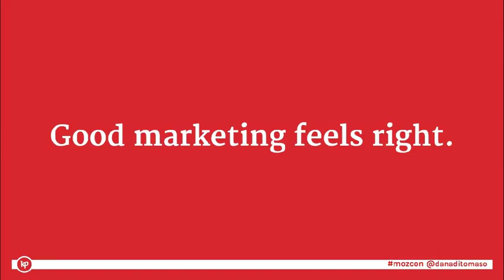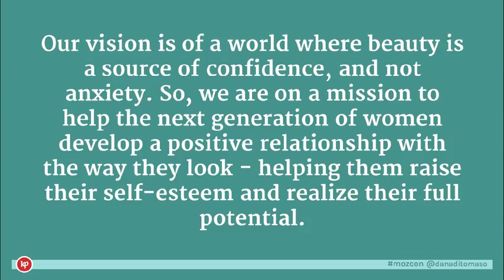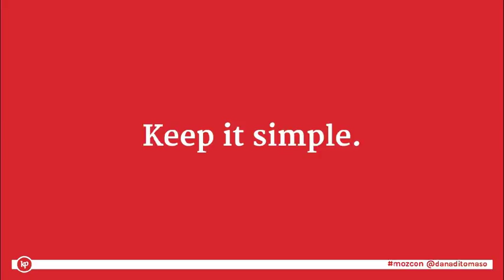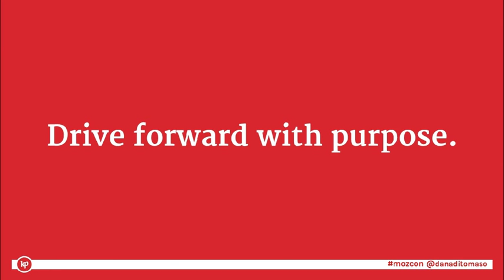How To Make Your Marketing Match Your Reality?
How To Make Your Marketing Match Your Reality? Author: Dana DiTomaso, Partner at Kick Point.

Too often, the tone and promises of marketing don't match those of the business itself. Dana will help you bring your brand identity together, both in-store and online.

Transcript
3. Your brand is broken.
5. Your brand is your promise.
6. It’s more than marketing.
10. Humans like consistency.
12. Good marketing feels right.
13. This is why we need brand strategy.
14. And why digital marketers should lead brand strategy.
15. Brand strategy is the future of marketing.
16. Let’s get started.
18. We're leading the protein revolution with a new and innovative range of 100% pure, GMO free supplements to help you become healthier, leaner, fitter and stronger.
19. Our vision is of a world where beauty is a source of confidence, and not anxiety. So, we are on a mission to help the next generation of women develop a positive relationship with the way they look - helping them raise their self-esteem and realize their full potential.
20. become healthier, leaner, fitter and stronger helping them raise their self-esteem and realize their full potential
21. Start with your core values.
22. Imagine your company as a person.
24. Build the brand strategy.
25. Step 1: Why did it fail before?
26. Now: Get the C-level on board.
27. Step 2: The brand is / is not
28. Currently the brand is: romantic and airy. In the near future, the brand may be: elegant and elite. The brand is not: cheap or tacky.
29. Step 3: Define voice & tone.
30. Brand strategy voice.
32. Now: Get HR on board.
33. Keep it simple.
34. Ich liebe es!
35. Now: Get international on board.
36. How to sell it?
37. Show the dream.
44. Now: Get service on board.
46. Go beyond a document.
47. Always be coaching.
48. Drive forward with purpose.